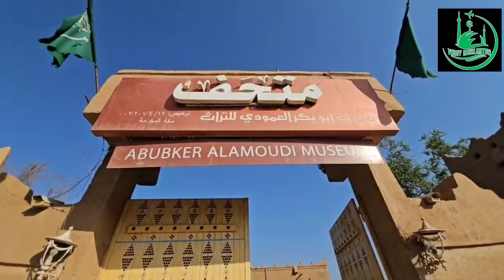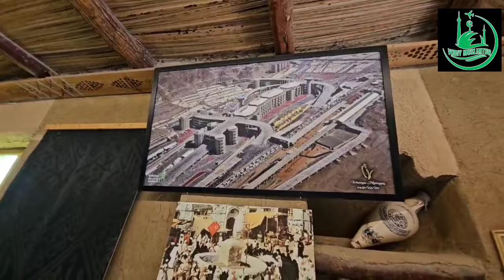=V.M.T.= АЛИ (р.а) "ЗУЛФИҚОР" ҚИЛИЧИ МУЗЕЙДА